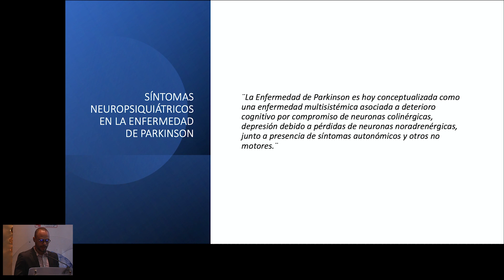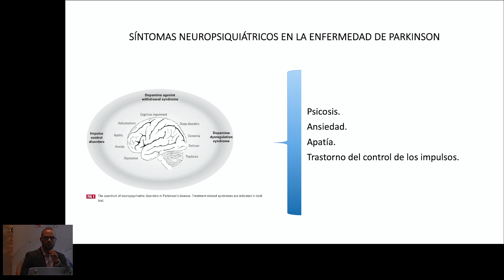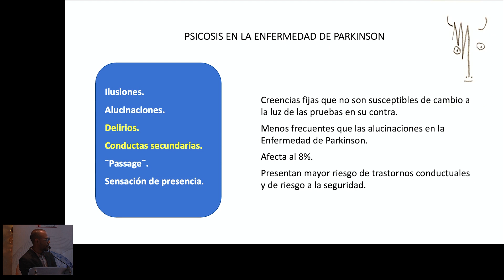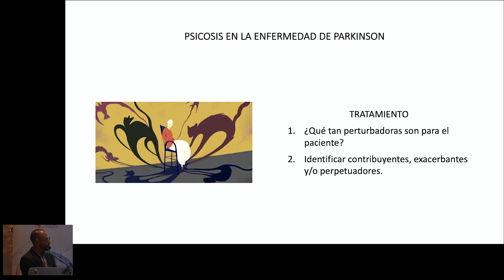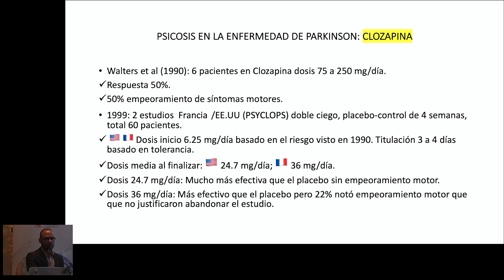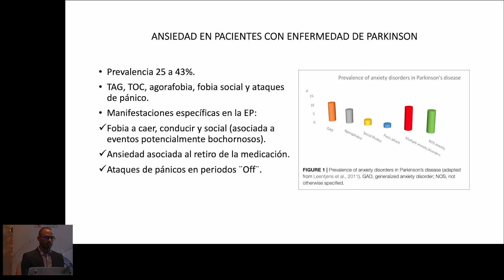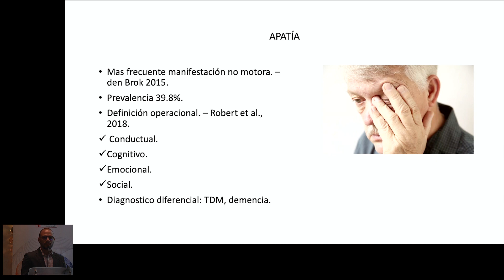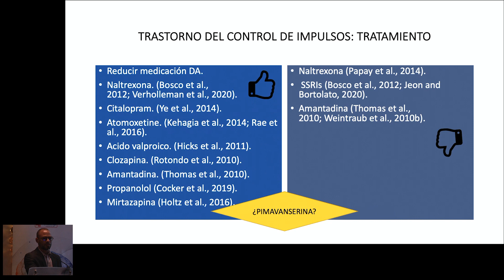Espectro Neuropsiquiátrico en EP M ás allá de la depresión y la demencia Dr Juan De León, Ps